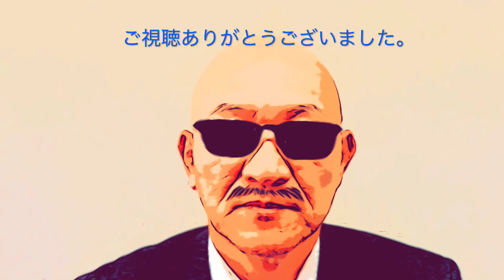GET WILD / TMネットワーク / ラビ★パラ